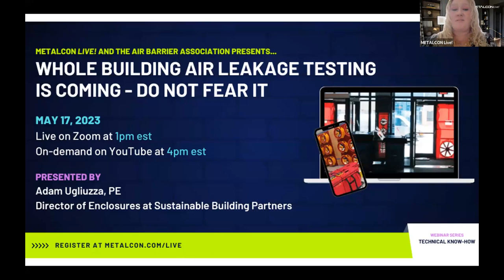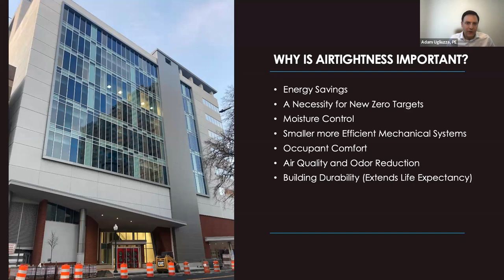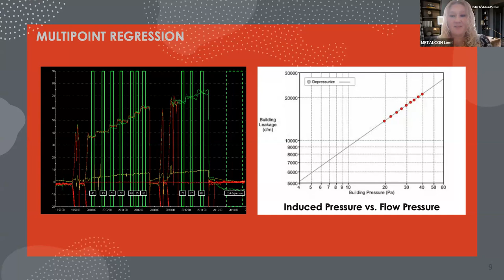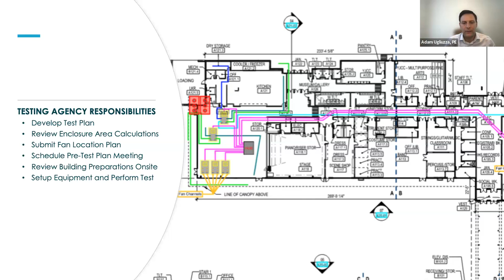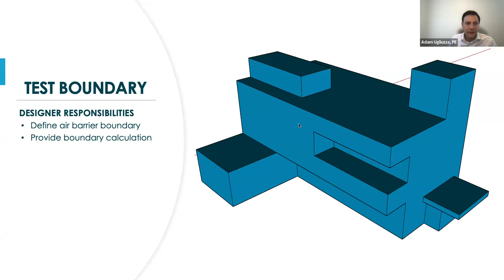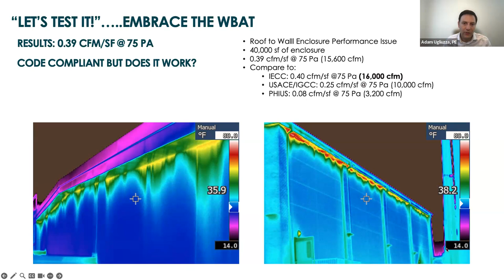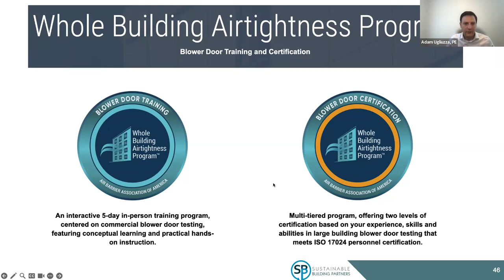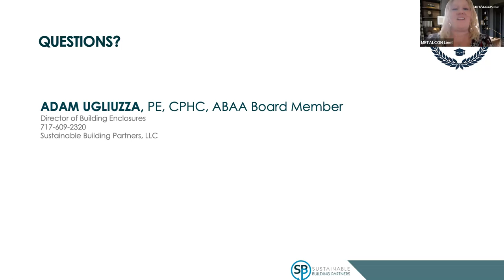Whole Building Air Leakage testing is Coming - Do Not Fear It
Watching on-demand?
You're still earning 1.0 AIA LU credit or certification.
Air barriers on a building are now being recognized as more than simply saving energy. An air tight building is a key to moisture management in the building envelope, proper operation of mechanical equipment, reduction in dust, odors such as second hand cigarette smoke and cooking smells.

An airtight building plays an important role in reducing greenhouse gas emissions and moving the industry to a Net Zero Passive House building. The question from many people is how do I know my building is airtight? The answer is whole building airtightness testing. ABAA has worked to produce the latest test method ASTM E3158 Standard Test Method for Measuring the Air Leakage Rate of a Large or Multizone Building. In 2022 ABAA launched a training and certification program for Blower Door Technicians to help ensure an accurate test.

This webinar will dispel many of the myths around whole building airtightness testing, walk you through a typical test and provide guidance on what to do if you do not meet the air leakage rate required. The webinar will also provide an overview of the ABAA training and certification program and why this program is set apart from some of the current industry training.